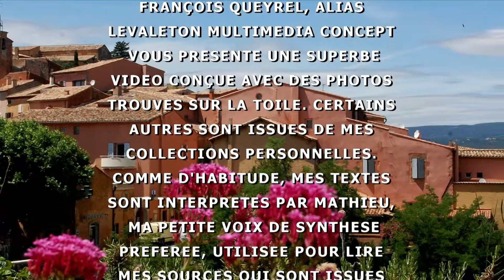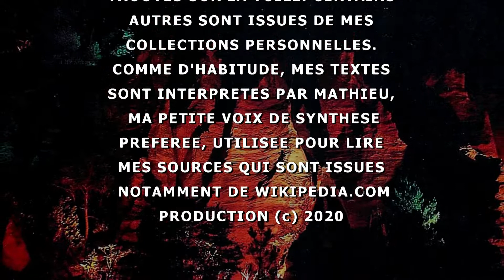IL ÉTAIT UNE FOIS ROUSSILLON - Vaucluse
Roussillon, est une commune française, située dans le département de Vaucluse, en région Provence-Alpes-Côte d'Azur. Ses habitants sont appelés les Roussillonnais.
Le village, est classé parmi les plus beaux villages de France, et fait partie du périmètre parc naturel régional du Luberon.
Roussillon, est située au cœur de la vallée nord du Luberon, entre le petit Luberon, et les monts de Vaucluse. La commune, est localisée, entre Joucas, et Saint-Saturnin-lès-Apt, au nord, Gordes, et Goult, à l'ouest, Gargas à l'Est, et Bonnieux, et la route nationale 100, au sud.
Roussillon, est célèbre pour la richesse de ses ocres. De grandes carrières ont été exploitées, depuis la fin du XVIIIe siècle, et ont employé mille personnes, jusqu'en 1930, mais aujourd'hui, afin de ralentir les dégradations du site, il est interdit d'en ramasser sous peine d'amende.

Sismicité.
À l'exception des cantons de Bonnieux, Apt, Cadenet, Cavaillon, et Pertuis, classés en zone 1b, (risque faible), tous les cantons du département de Vaucluse, sont classés en zone 1a, (risque très faible). Ce zonage, correspond à une sismicité, ne se traduisant qu'exceptionnellement, par la destruction de bâtiments.

Histoire.
Antiquité.
Son nom, est formé avec le suffixe : -one, sur le nom de personne latin : Ruscilius, (ou Roscilius), éventuellement Rusticelius, et désigne un domaine gallo-romain, portant le nom de son fondateur. On a parfois envisagé aussi, un dérivé de l'ancien français : rossel, (pour roseau)...